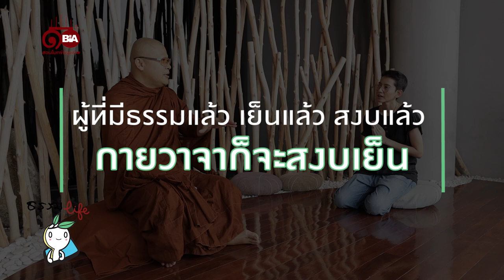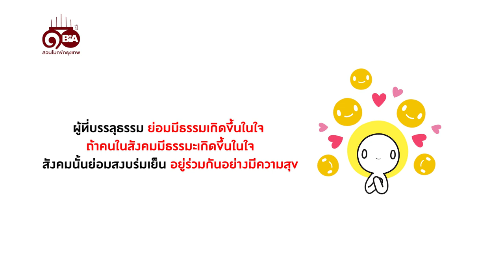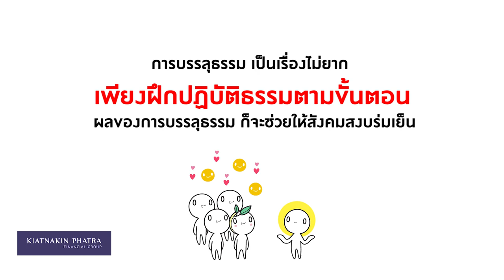ธรรมlife | Ep.70 บรรลุธรรมแล้วได้อะไร?